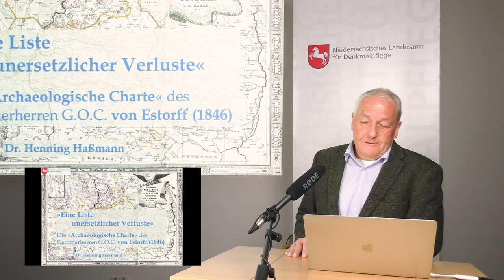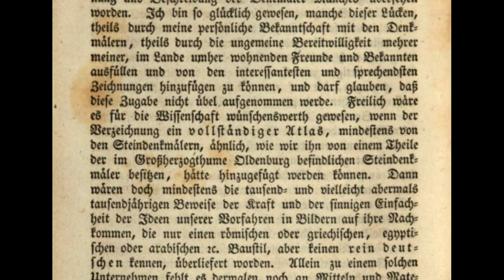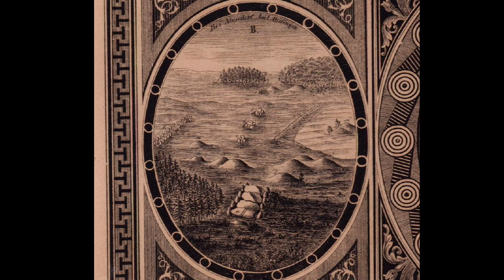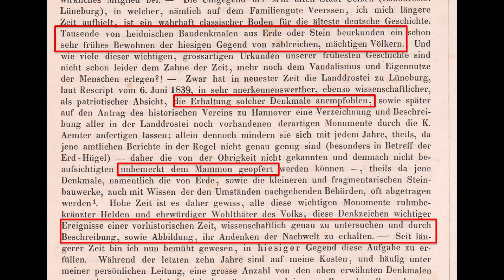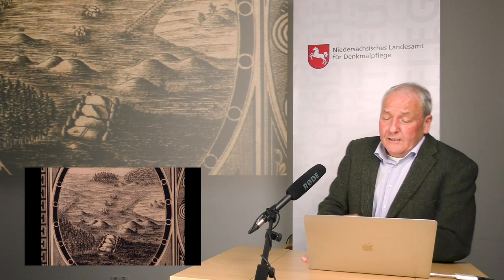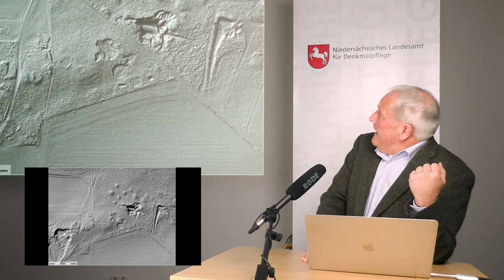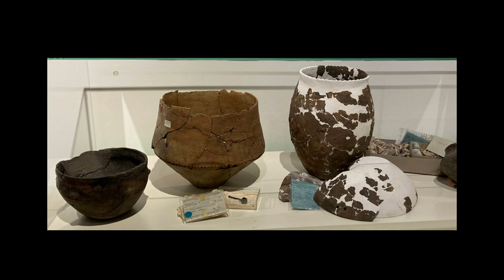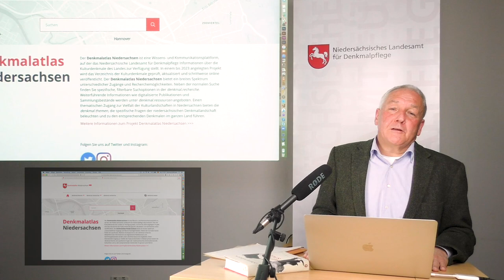Die "Archaeologische Charte" des Kammerherren G.O.C. von Estorff aus dem Jahr 1846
Henning Haßmann: "Eine Liste unersetzlicher Verluste". Die "Archaeologische Charte" des Kammerherren G.O.C. von Estorff aus dem Jahr 1846

Montagsvortrag des Niedersächsischen Landesamts für Denkmalpflege mit der Gesellschaft für Denkmalpflege in Niedersachsen e.V., dem Freundeskreis für Archäologie in Niedersachsen e.V. und dem Landesverein für Urgeschichte e.V. am 14. Dezember 2020.

Landesarchäologe Dr. Henning Haßmann stellt in seinem Montagsvortrag am 14. Dezember, ab 18:30 Uhr, die "Archaeologische Charte" des Kammerherren G.O.C. von Estorff aus dem Jahr 1846 vor, der damals eine Bestandsaufnahme von Bodendenkmalen im Landkreis Uelzen vornahm. Viele davon sind heute längst nicht mehr erhalten, wodurch uns seine Liste viele Erkenntnisse ermöglicht, die sonst für immer verloren wären.

Regie und Schnitt: Nils Schellwald